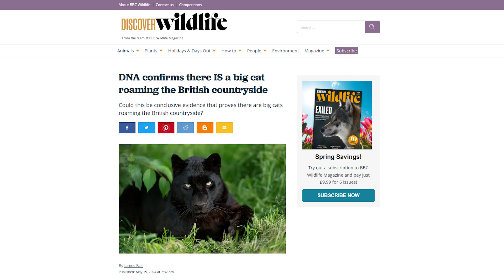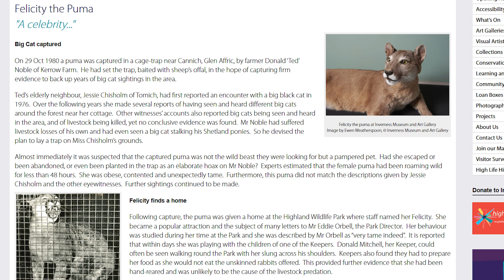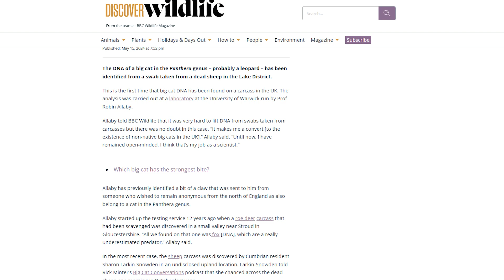DNA Evidence Confirms Big Cats in the UK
I ramble about an interesting topic that has come up in the news recently, Today sees the apparent confirmation of Panthera DNA found on the corpse of a partially consumed sheep carcass.